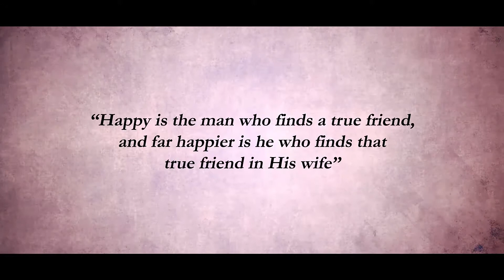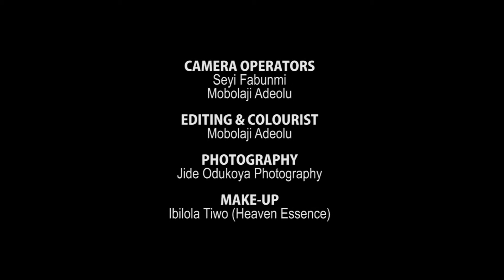Re-Edited:- Interesting Love Story of Gbenga Salu & Tope, African Style!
A Re-Edited version of the short Pre-wedding Documentary we made for the "King of Chroma" himself, Gbenga Salu(also known as Master Strokes) and His delectable wife Temitope whom I have known for years. We had a great time working with them on set, Wishing them a blissful marriage.
Also Kudos to Jide Odukoya for the creatively taken pictures, Martins Harrison who directed the shots, Seyi Fabunmi and Mobolaji Adeolu for their great camera work and sunnydayz Media.